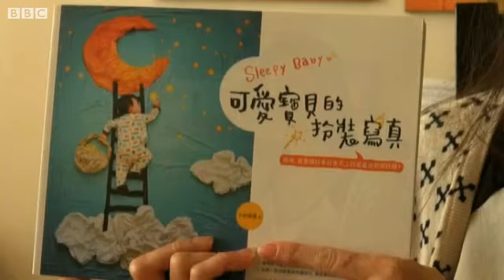Sleeping baby social media star grows up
Wengenn in Wonderland: Babys nap becomes artists dreamscape
Wengenn Liao has interviewed the president, conquered Wall Street, and composed a symphony... all during naptime.